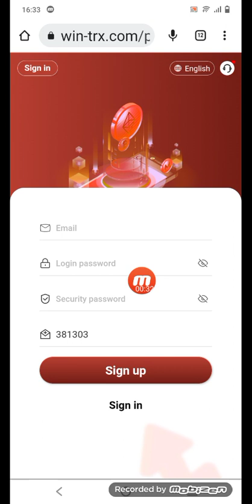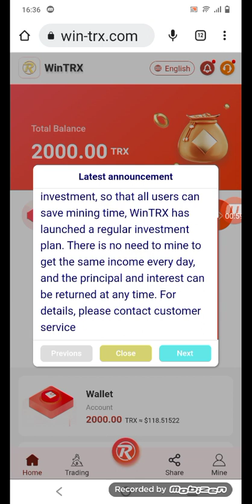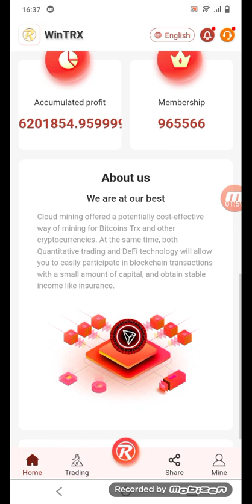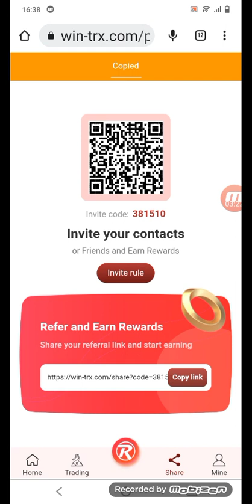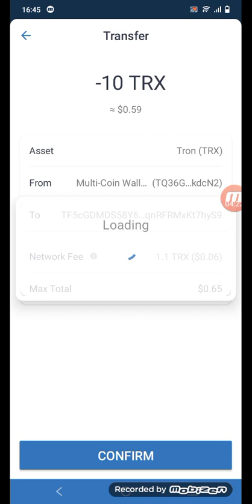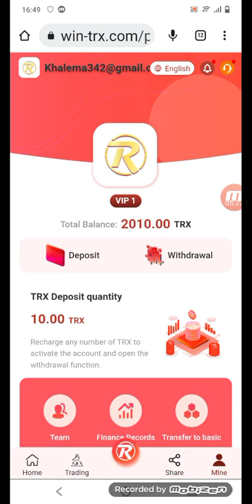win_trx.com new best earning platform💰💎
If you have any questions, please contact the official staff!

Let users share the promotion link, and the basic wallet can get TRX. 30TRX for first-level users, 20TRX for second-level users, and 10TRX for third-level users. If people sign up and top up via the promo link, their promo wallet will also receive the top up amount.